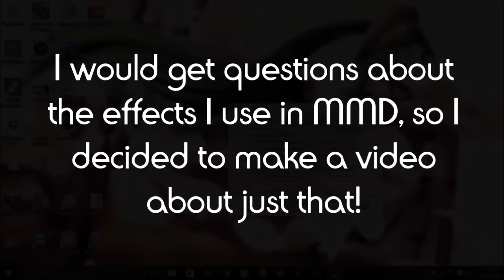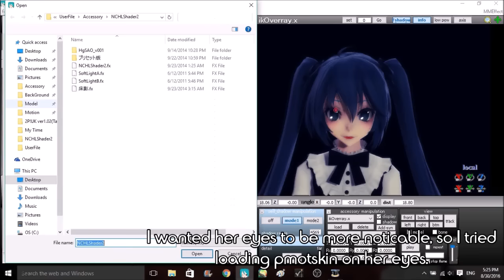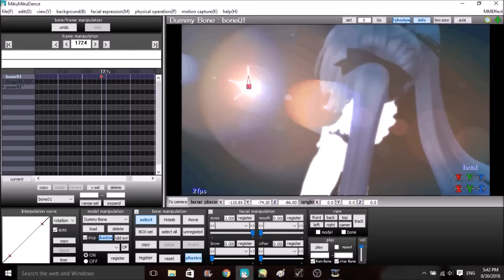【MMD || TUT】- How I use effects [OLD]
hahaha look i did it

i wouldn't consider this an actual tutorial, it's more of just showing you how i make my videos

i'm sorry about the typos

model by Espirea

VERY USEFUL  DOWNLOADS